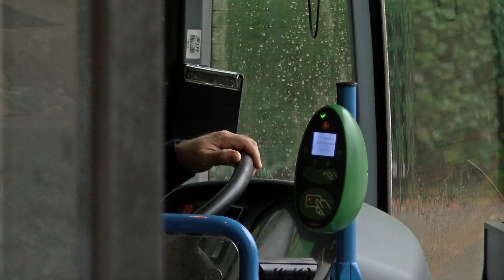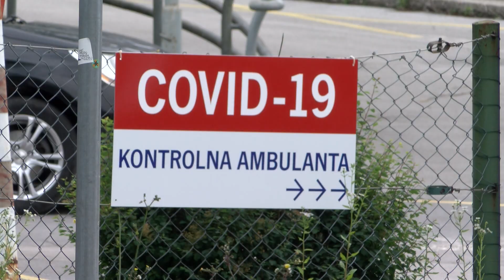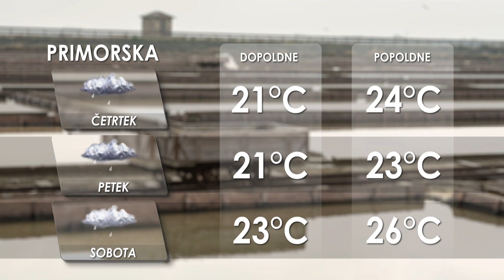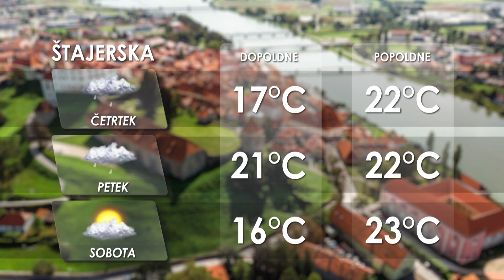[Kratke novice] 17.06.2020 Novice ob 15h na Nova24TV